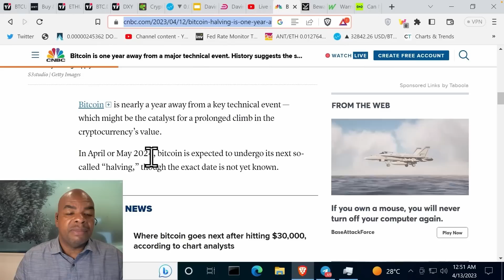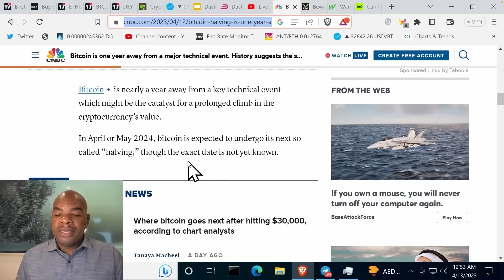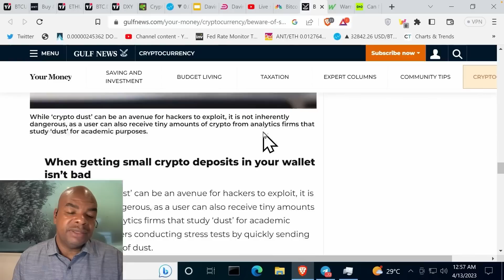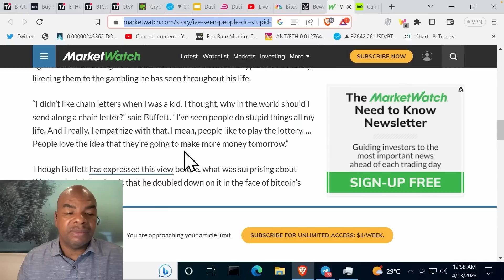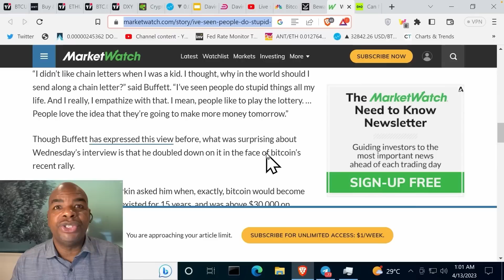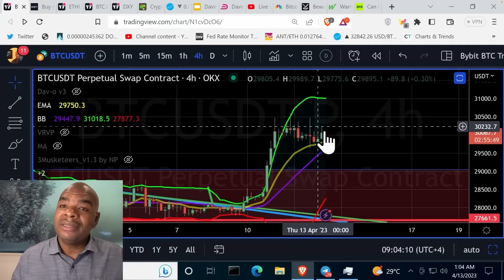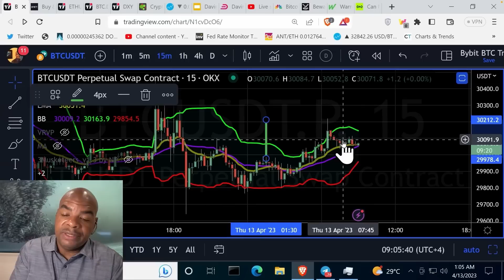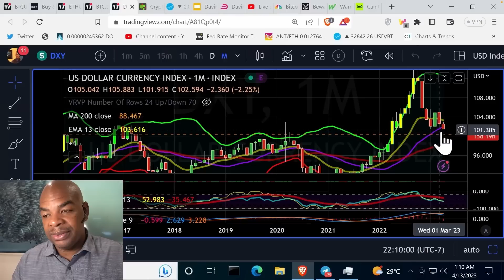ПОКУПАЙТЕ ДОЛЛАРЫ ВМЕСТО БИТКОИНА!!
Заходите на OKx!! за бонусом в $8000
🌟Bybit - бонус до  $30'000 и 30,000 $MEE токенов 19 числа;
Fitburn - новое приложение для сжигания жира:
Присоединяйтесь к бета тесту!

Первое NFT от DavinciJ15, Davitar

ЗАРАБОТАЙТЕ 12.5% за счет холда токенов DJ15

Временные метки:
00:00 Вступление
01:00 G7 обсуждает цифровую валюту
04:29 Fidelity и BOA покупают акции Microstrategy
07:57 Обновление Ethereum разблокирует 33 миллиарда долларов
09:01 Графики BTC
09:44 Доминирование биткоина
11:16 Потенциальный трейд на BTC
12:16 Графики ETH
15:15 Завершение